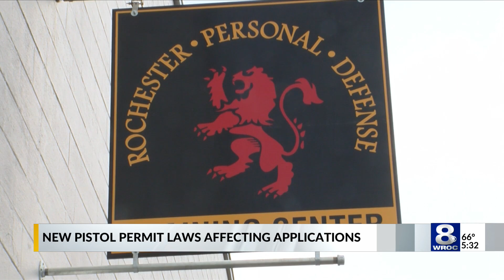Concealed carry permit applications decline in Monroe County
If you are applying for a new concealed carry permit, be prepared to wait. We are getting a look at the impact the laws are having on people applying for pistol permits in Monroe County.